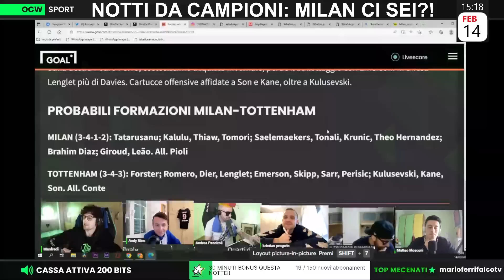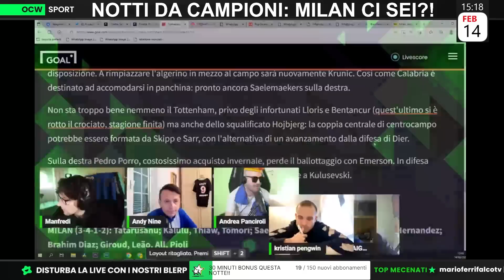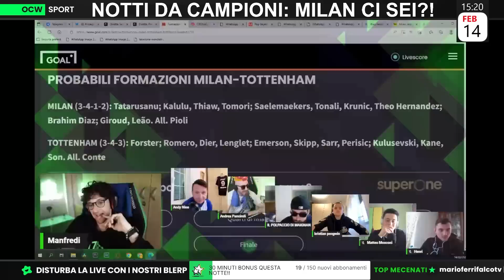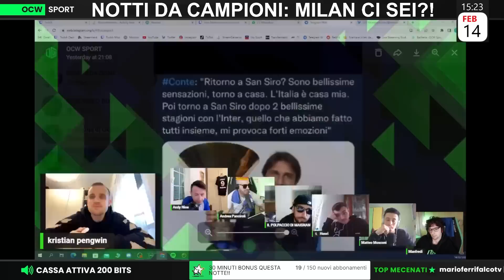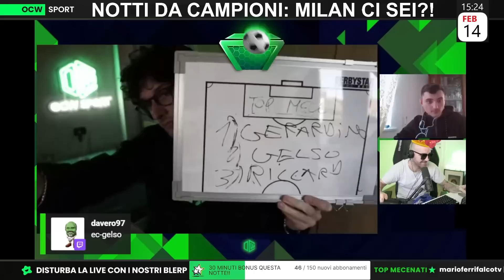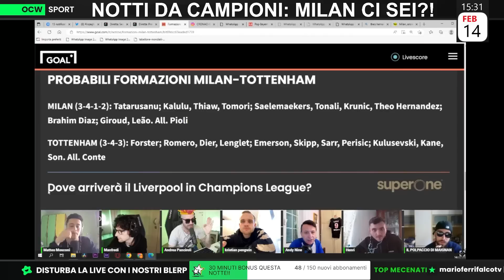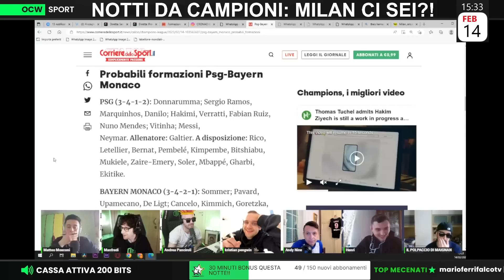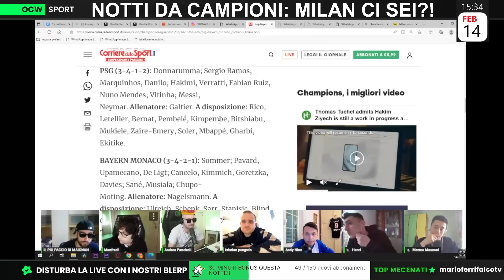CLAMOROSO PENGWIN: "Ho SCOMMESSO 10.000€ sul NAPOLI E..."